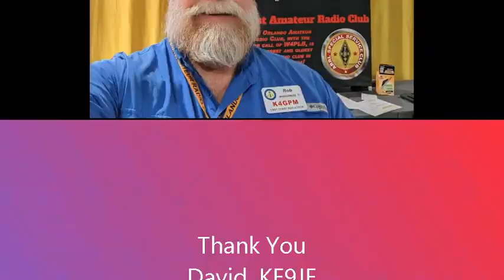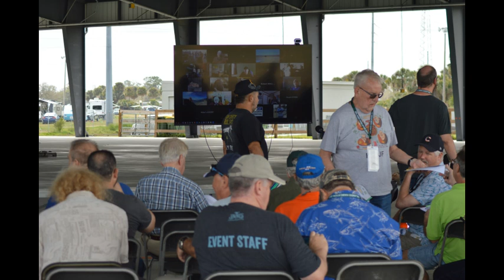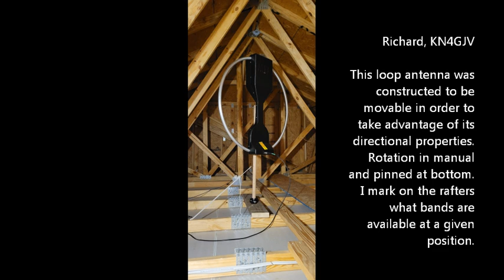East Coast Reflector Slideshow January - February 2023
Tech Net, Tuesday 8 to 10PM Eastern Time.
The Morning Brew Net, Monday thru Friday 7 to 9AM Eastern Time.
 ECR 40 Meter SSB Net Saturdays at 10:00 am 7.245 plus minus for band conditions. Net Control Team - Tom, KE3GK - Dick, WB2JP - Lucca, KD2YHZ and Aidan, KD2YFO
Pop Up Nets, ZOOM Meeting Room 7 Days a Week And Much More
A good place to meet Hams and advance the amateur radio hobby.